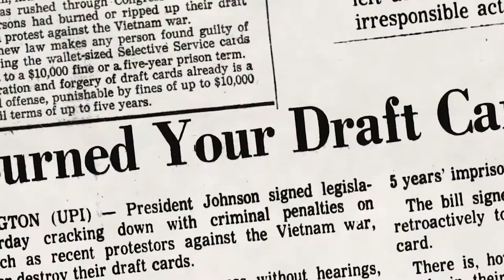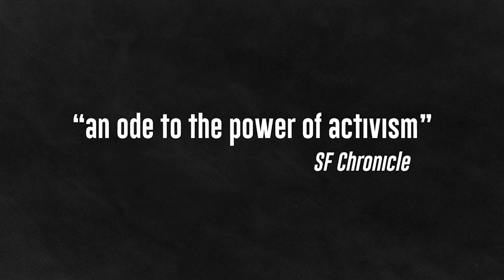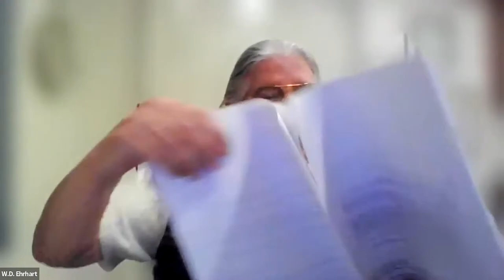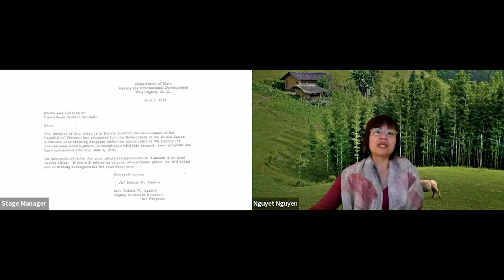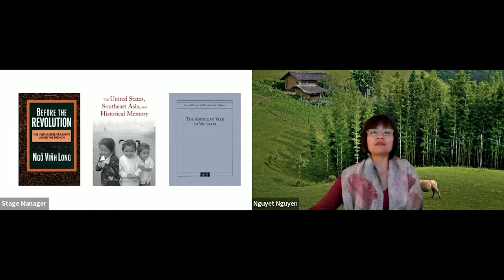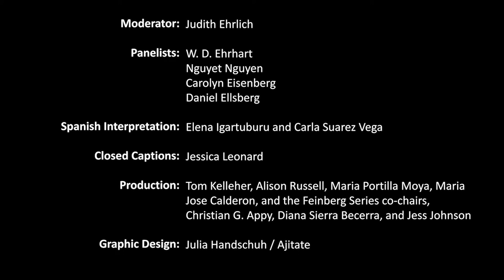Vietnam Era Antiwar Movement: Successes, Failures, and Legacies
2022 Feinberg Series Panel

This panel discussion considered the most vibrant, diverse, and sustained antiwar movement in U.S. history. What impact did it have on the conduct and conclusion of the Vietnam War? Does it offer lessons for our own time?

Moderated by filmmaker Judith Ehrlich (The Boys Who Said NO!), the panel includes Daniel Ellsberg (the whistleblower who exposed decades of government lies about the war by releasing the Pentagon Papers), Carolyn Eisenberg (an antiwar activist and historian of the Vietnam War), Nguyet Nguyen (a historian of the transnational Vietnamese antiwar movement), and W. D. Ehrhart (a Marine veteran of the Vietnam War who joined the Vietnam Veterans Against the War and became a poet and author).

This event was presented by the 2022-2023 Feinberg Series, Confronting Empire. The Feinberg Series is a program of the UMass Amherst History Department.